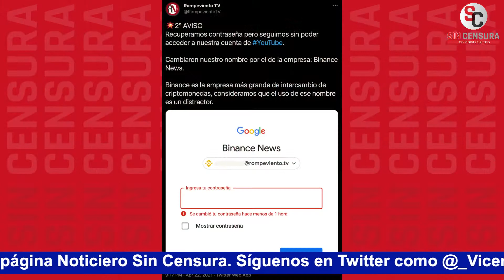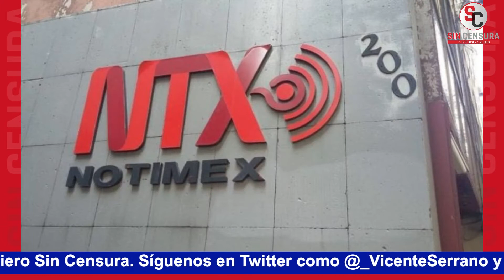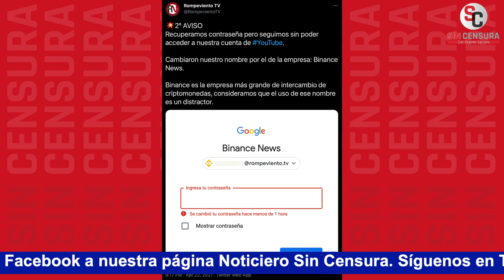LUIS GUILLERMO HERNÁNDEZ: NO SON ATAQUES CONTRA LOS PERIODISTAS, SINO CONTRA LA SOCIEDAD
Le expresamos nuestra solidaridad al periodista independiente LuisGuillermoHernández ante los ataques y hackeo a Rompeviento TV en donde tiene el programa Radar. Hernández nos dijo que no son ataques contra los periodistas, sino contra la sociedad